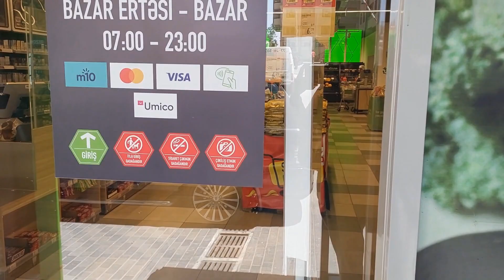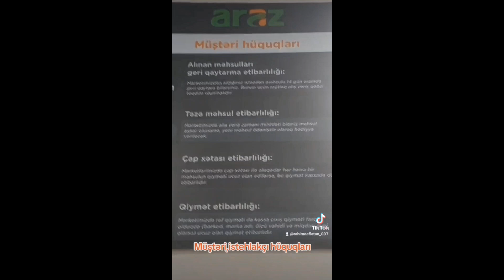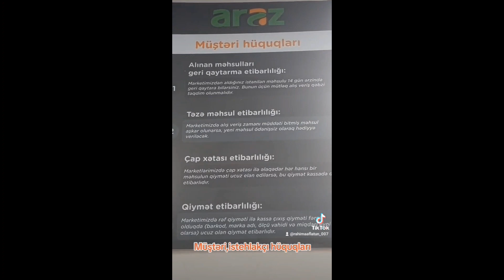Vlog: Poçta getdim/Ətir məsləhəti/Son zamanların sevimli bilərzikləri/Çanta/Antihisar